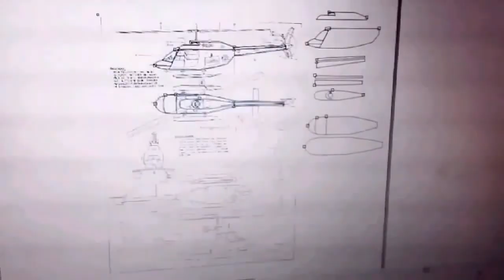RC Helicopter STYROFOAM - DIY fuselage rc heli 450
homemade scale rc helicopter
homemade scale fuselage for helicopter rc 450 class
i using tarot 450 and styrofoam to make the fuselage

durham regional police helicopter remote control